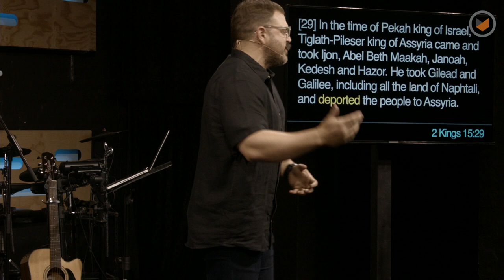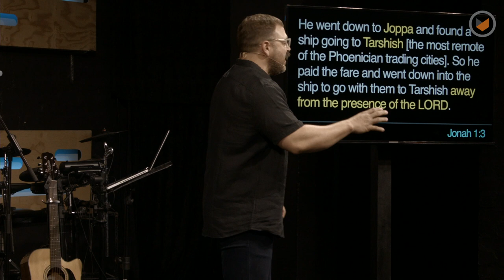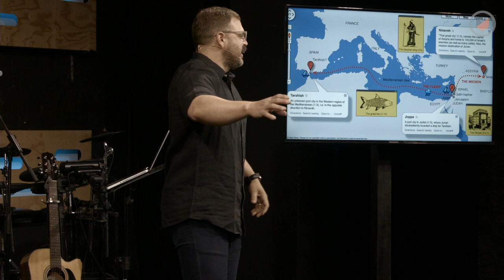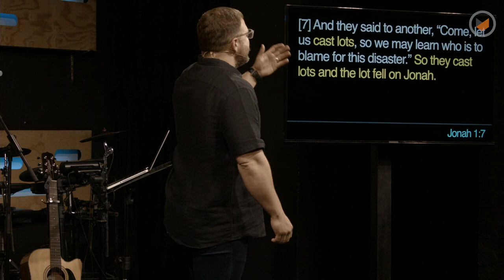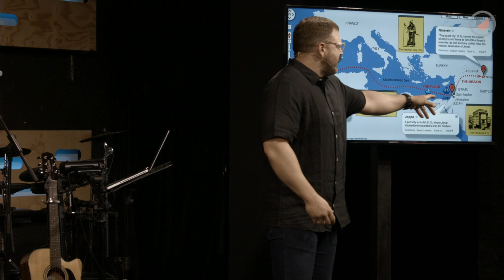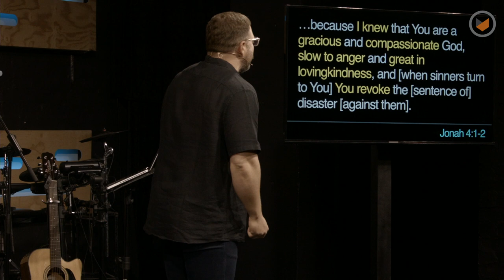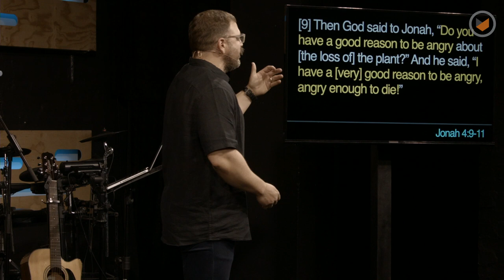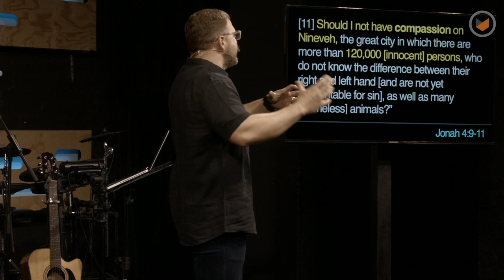A whale of a tale | Chris Ladd | Southpoint Church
Have you ever heard the story of Jonah and the whale?  Of all the stories in the Bible this is one that is hard for people to believe.  It’s like; Are you telling me that God used a whale to pick up Jonah and take him to the place that he was running from?  It’s kind of crazy.

So, I don’t want you to get hung up on the idea of a man surviving a crazy whale encounter.  Instead, I am looking to show you something far more bizarre and challenging in this story.  There is an undertone that will challenge your biases and your perceptions of people.  There is a hidden gem in this story and this sunday we are going to dig it up and bring it out.